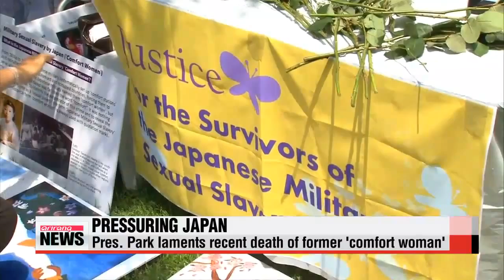Pres. Park urges Japan to take mature stance on history 박근혜 대통령 ″일본， 역사문제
And while all eyes are focused on Abe′s statement，... President Park has once again urged the Japanese government to acknowledge its wartime history.
Park Ji－won tells us more.
President Park Geun－hye says... she hopes Japan will take a mature stance on its wartime history... for a fresh start on relations with its neighbors.
The president made the comment during a regular meeting with her senior secretaries Monday.
She also offered her condolences to the family of a woman who passed away last Saturday in the U.S. and who was a survivor of Japan′s wartime sexual slavery program.
The president expressed her sorrow， and apologized for not being able to heal the wounds of history for the 93－year－old... and for failing to restore her honor and dignity.
President Park also expressed concern... that this year，... which marks the 70th anniversary of Korea′s liberation from Japan′s colonial rule，... will be the last chance to resolve the matter.
Eight women who were sexually enslaved by Japan during wartime have passed away in this year alone，... leaving only 47 alive，... out of the 238 women registered by the government.
Analysts see the president′s comments as another attempt to pressure Japanese Prime Minister Shinzo Abe... to include an apology. in an upcoming statement to mark the 70th anniversary of the end of World War Two.
Meanwhile， the presidential office also said it′s reviewing whether President Park should attend an event in China on September 3rd... marking the anniversary.
The presidential office has denied Japanese media reports that U.S. officials asked the Korean leader not to attend the ceremonies， calling them ″groundless.″
The White House has also denied the report.
On Sunday， Japan′s Kyodo News reported Washington made the request through a diplomatic channel.
The presidential office is expected to make a decision after further deliberation... and said it would take into account what Japanese Prime Minister Shinzo Abe says in his statement，... expected on Friday.